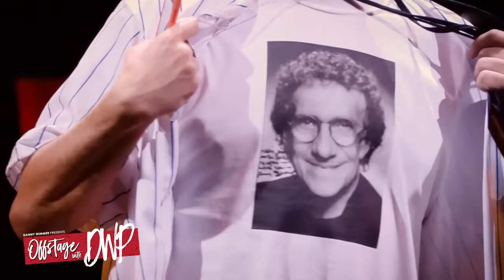DWP Festival Playback with Foo Fighters + a Q&A with Chris Shiflett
OffstagewithDWP presents select songs from Foo Fighters’ 2019 headlining set at Sonic Temple Art + Music Festival, followed by a Q&A session with guitarist Chris Shiflett.

Stream Powered by PUSH.live